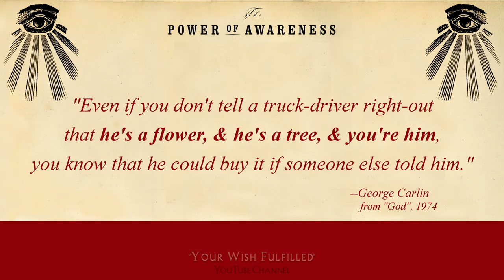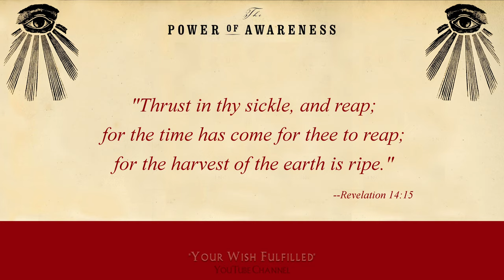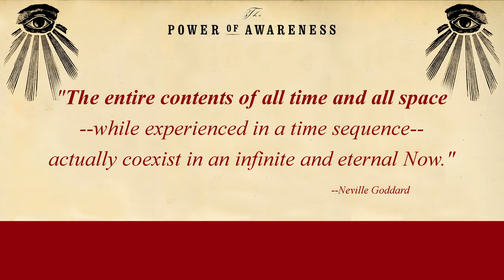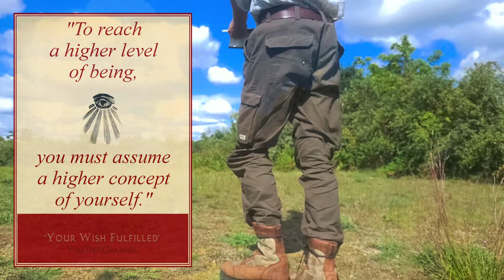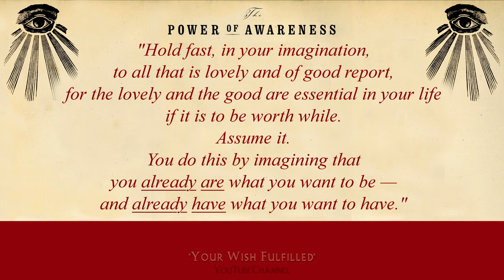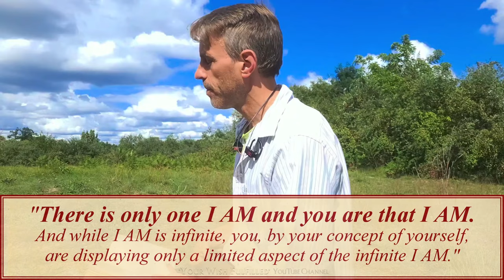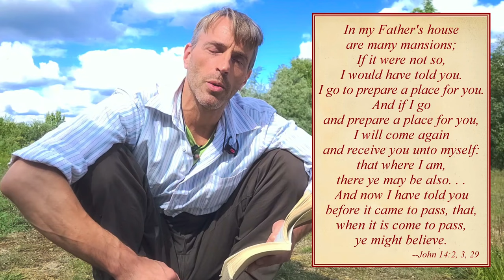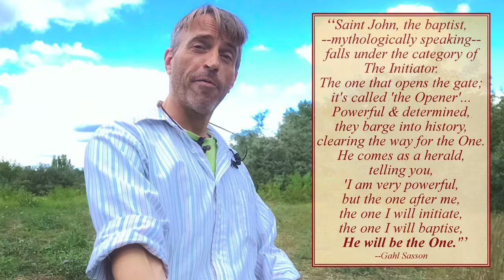Neville Goddard Videobook, Chapter 9, The Power of Awareness Read Outdoors w/ Intention & Insights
Chapter 9, "Preparing Your Place", details the almost prophetic way you manifest your future-self non-linearly by "tuning" it (like a radio station) into the Now, while your future-self pulls itself into being by what you focus on in the present; because it already does exist as manifested factual reality within an infinite river of possibility, whether or not we're "tuned into" precisely what we want.

--Aranor Bruce, of 'Your Wish Fulfilled'

Song: "From Whence the Rivers Come";
Native American Flute, Written/performed by Aranor Bruce